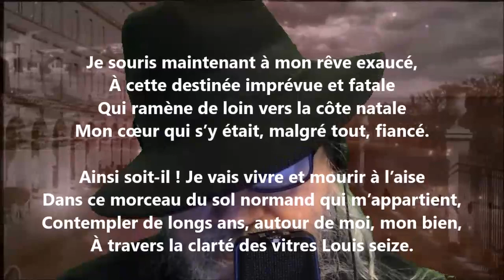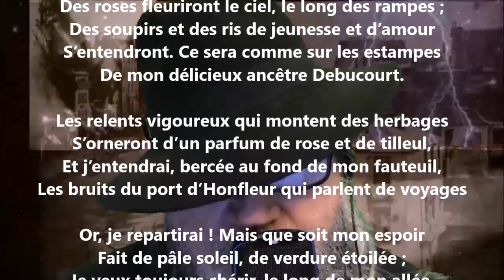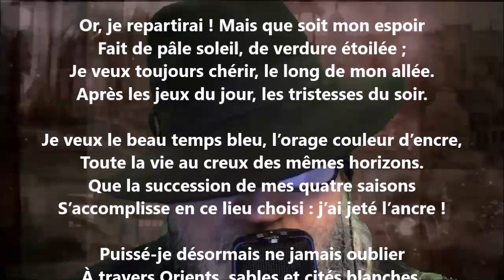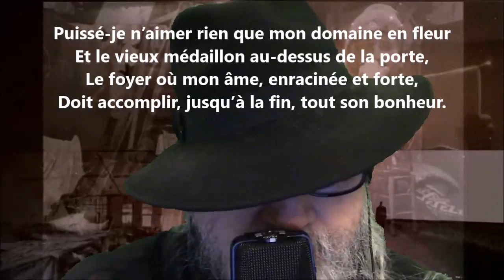Ainsi soit-il - Lucie Delarue-Mardrus lu par Yvon Jean